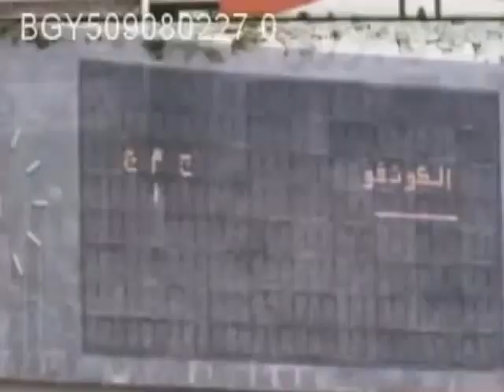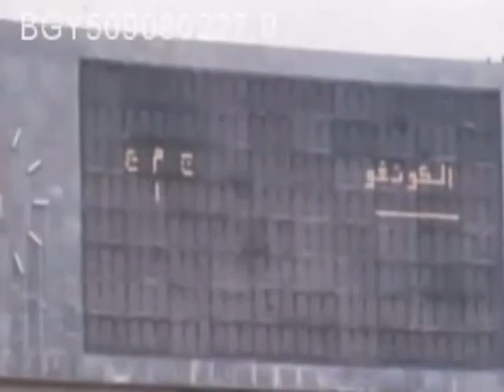مصر 4 - 0 الكونغو - كأس الأمم الأفريقية مصر 1974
Date: 11/3/1974

3rd Place Playoff - African Nations Cup

Egypt 4 - 0 Congo Brazzaville

Scorers: Moustafa Abdou 8'  - Hassan Shehata 18', 80' - Ali Abougreisha 62'

Egyptian Line Up:

Ikrami
Raafat Mekki
Mohamed aboul Ezz
Hassan Darwish
Hany Moustafa
Taha Basry
Farouk Gaafar
Hassan Shehata
Moustafa Abdou (Hassan El-Shazly)
Ali Abougreisha
Mahmoud El-Khateeb (Sayed Abdel Razek)